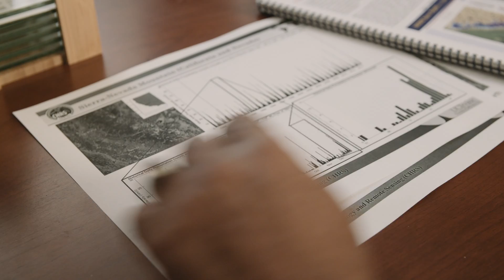UCI Water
At UCI, we see the world differently.

Water is our most precious resource, and UC Irvine is working toward a sustainable future.